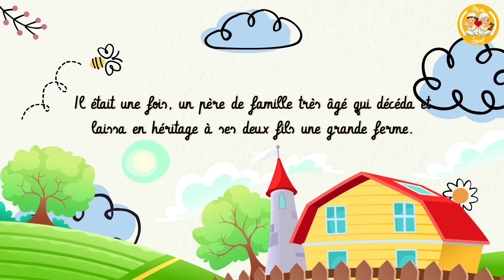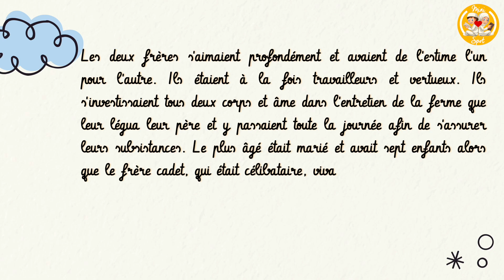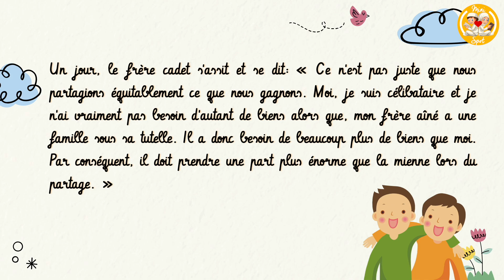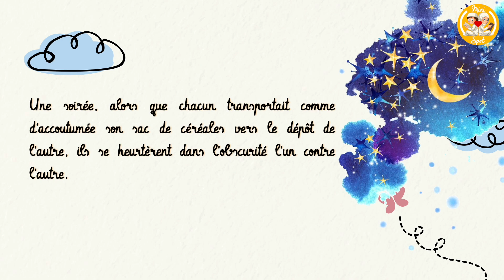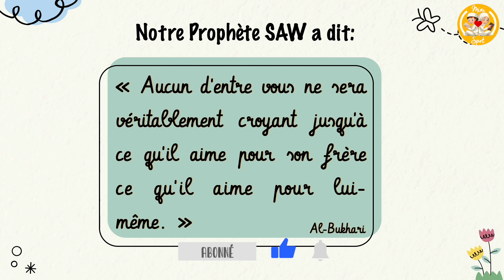LA PLUS BELLE FRATERNITÉ - HISTOIRE POUR LES ENFANTS ISLAM HADITH 6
Nouvelle série pour les enfants sur les 40 hadiths du Prophète SAW sous forme d"histoire afin que les enfants comprennent mieux le sens des paroles de notre noble Prophète SAW.